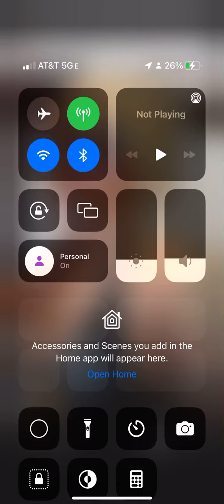Renni rucci ig live